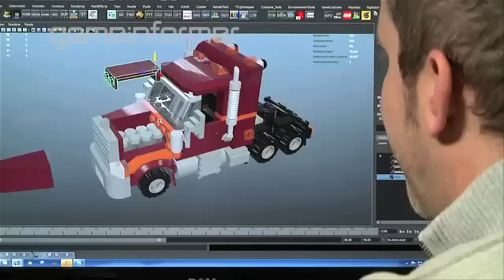Hot Off The Grill: January 12th, 2013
Mr. Grill Goes To Washington...and other type stuff...

Every weekend, join GamerNode Senior Editor Jason Fanelli (with videographer Matt Boyle behind the camera) as he runs down the top gaming news stories from the previous week. Game announcements, developer quotes, major events: we'll have it all. This is a one-stop shop of news sure to feed your hunger for what's happening in gaming.

This week, gaming meets with the government, a new Pokemon game shakes players to their chromosomes, and baseball WILL be played on the 360 after all. All of this and Legos today on the Grill! Let's do it!